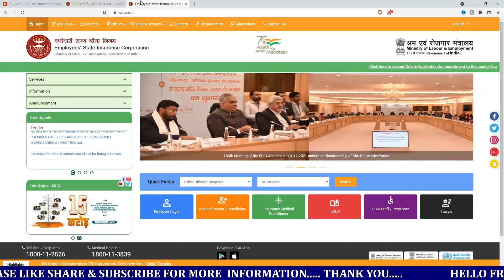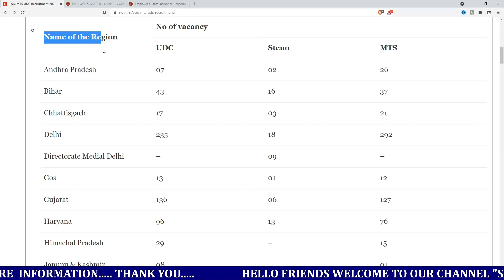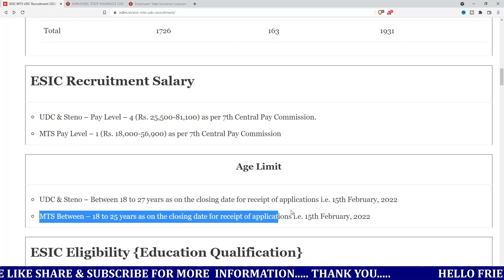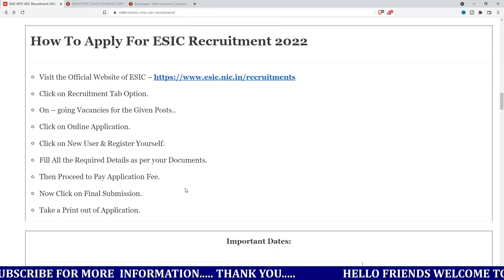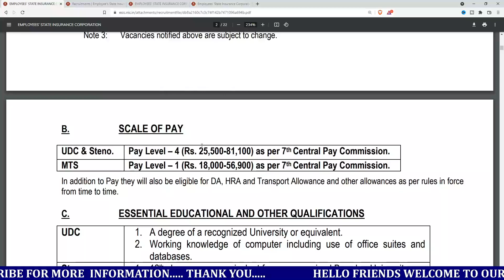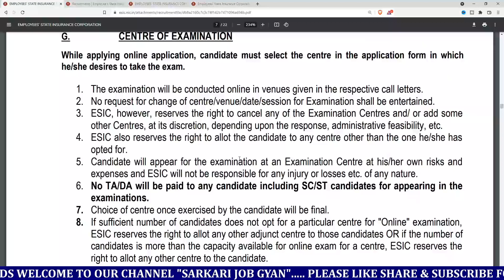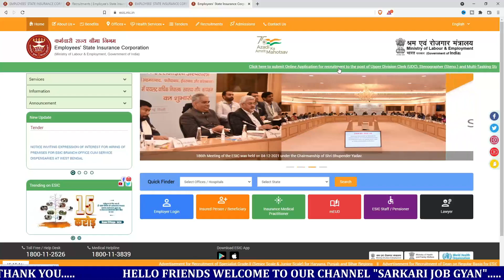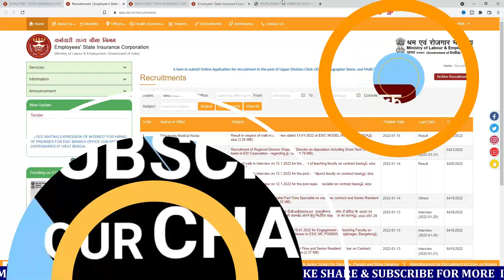ESIC Recruitment 2022 | ESIC UDC, Steno, MTS Recruitment 2022 | ESIC New Vacancy 2022 | ESIC Bharti